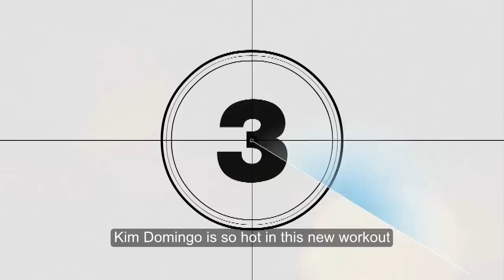Kim Domingo Video Gym Workout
Kim Doming Video Workout

I want to give special thanks to DailyNewsII for releasing Kim Domingo workout video and to GYM RAT

GYM RAT with FHM Covergirl Ms. Kim Domingo and FHM New Crush Ms. Shane Ramos
Kim Domingo was violated in Bubble Gang Find out here
Tunay na Buhay: Kim Domingo, ibinahagi ang karanasan bago sumabak sa showbiz (full episode)
Kim Domingo Compilation - So Cute!!!
Kim Domingo Trumpets Challenge - VIRAL
Kim Domingo New Boyfriend (Sorry Boys)
QUICK LOOK: Trouble in a red bikini
Bubble Gang: Kim Domingo in ‘Ang Bastos’
GMA Network
Scar Caritan
mery nguyen
GMA Public Affairs
Pinoy News Blogger
Viral HQ
BreakingViralVideo